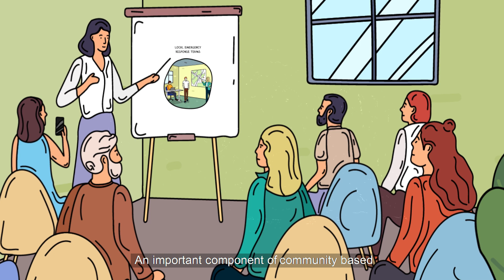Georgia and Climate Change (English)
Georgia is at risk of seven climate-induced disasters: floods, hailstorms, droughts, landslides, strong winds, avalanches, and mudflows. By helping communities become more aware and prepared, we can make them stronger in the face of climate change.